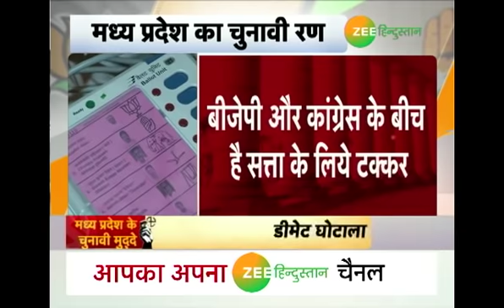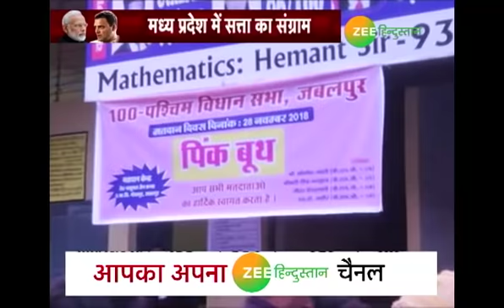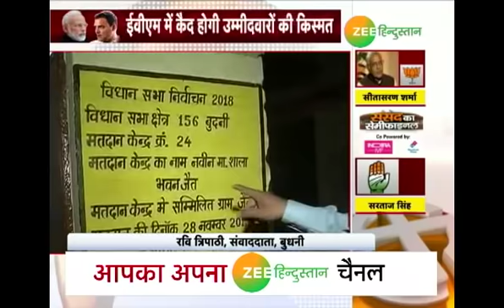Madhya Pradesh में मतदान शुरू, कौन मारेगा बाजी?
मध्य प्रदेश की 230 विधानसभा सीटों के लिए मतदान हो रहा है...एक ही चरण में प्रदेशभर में होने वाली इस वोटिंग में सियासी दिग्गजों की साख दांव पर लगी है। बीजेपी ने इस चुनाव के लिए 230 कैंडिडेट मैदान में उतारे हैं, जबकि कांग्रेस 229 सीटों पर अपना दम दिखा रही है...

About Channel